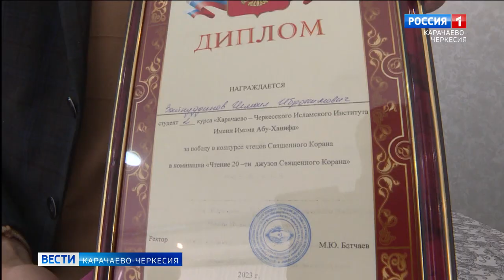В Карачаево-Черкесском исламском институте прошёл конкурс на знание наизусть Священного Корана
В Карачаево-Черкесском исламском институте имени имама Абу-Ханифа, в рамках плана мероприятий, посвящённых  тридцатилетию образования ВУЗа, прошёл конкурс среди студентов на знание наизусть Священного Корана